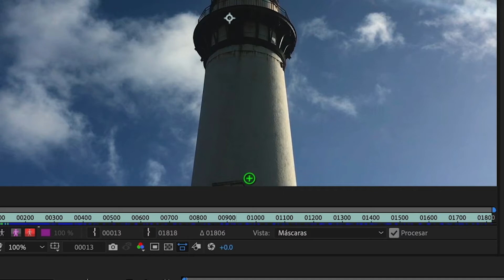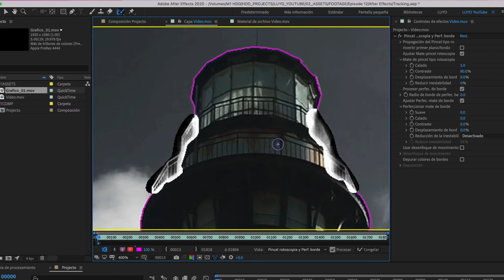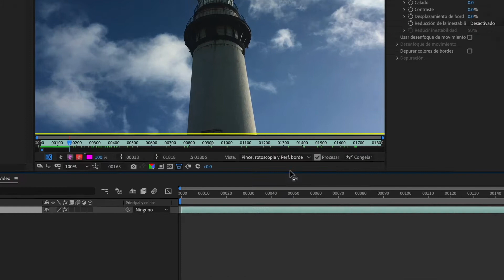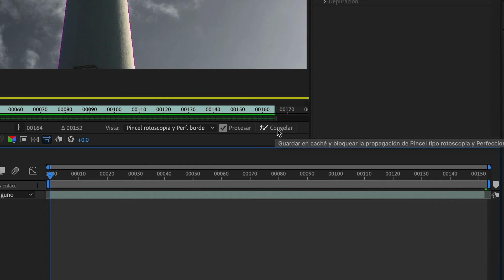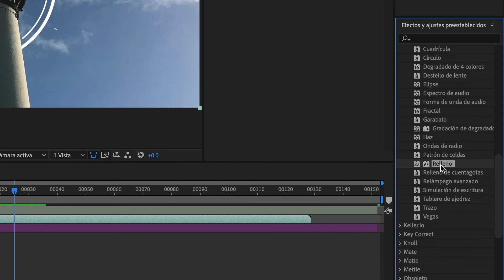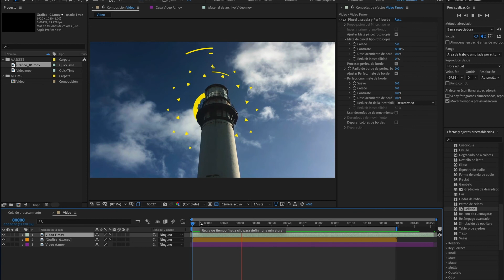Todo lo que Necesitas Saber sobre Rotoscopio en After Effects – Guía Completa!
En este emocionante video, desentrañaré los secretos de la poderosa herramienta Rotoscopia en After Effects 2020. ¿Alguna vez has deseado tener el control total sobre tus imágenes y videos? ¡Pues prepárate para descubrir cómo puedes lograrlo! Aprenderás técnicas avanzadas para recortar objetos, personas y elementos en movimiento de tus tomas, creando efectos visuales impresionantes y escenas de cine profesionales. Con mi guía experta, te sumergirás en el mundo de la Rotoscopia y dominarás esta herramienta esencial en el arsenal de cualquier editor de video. ¡No te pierdas la oportunidad de aprender y desatar tu creatividad al máximo! ¡Un viaje fascinante te espera en este video imperdible!

00:00 – Introducción
00:15 – Usa la herramienta Rotoscopio
00:56 - Usa la herramienta Perfeccionar borde
02:09 – Recortar videoclip
02:30 – Establecer marcos en rotoscopio
02:55 – Iniciar el proceso de rotoscopia
03:38 – Resultados del rotoscopio
04:27 – Agrega una animación gráfica

¿Interesado en apoyar el canal? Consulte estos productos para mejorar el flujo de trabajo de su proyecto.